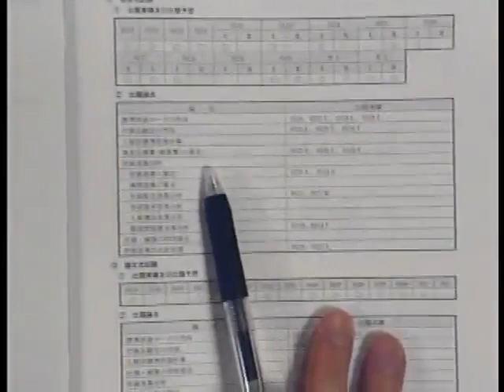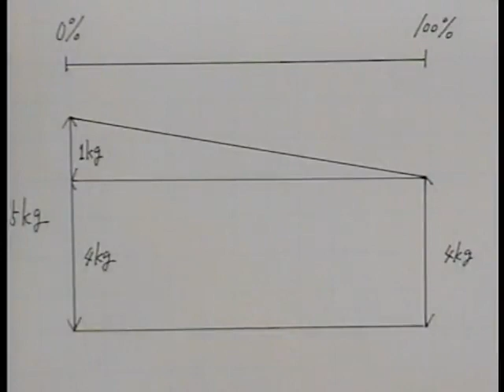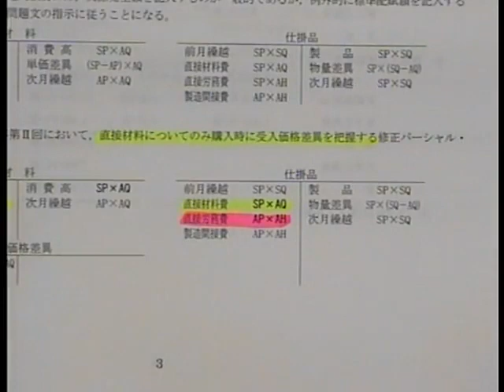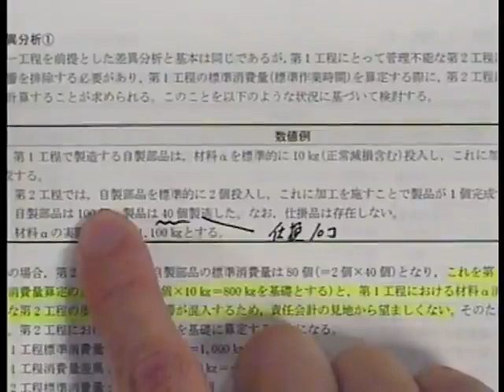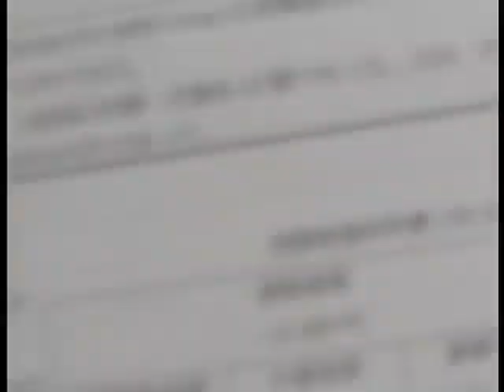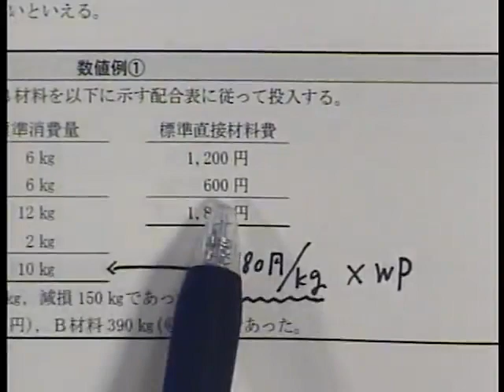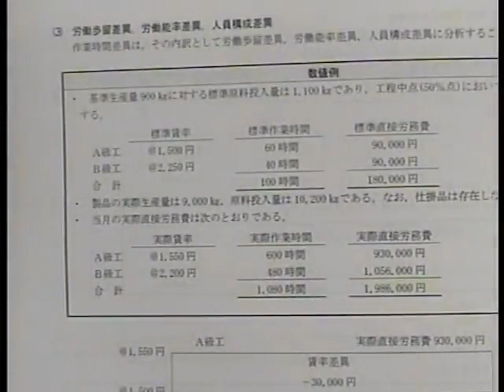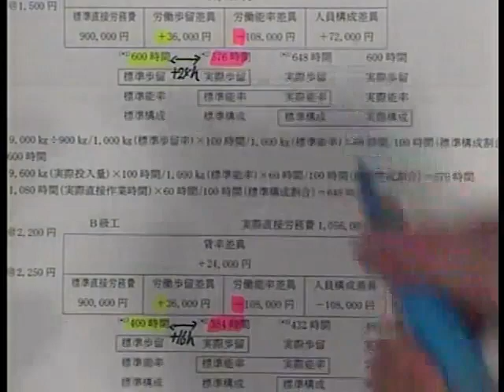【LEC会計士】年末総決算！苦手論点克服講座【管理会計論】20/12/20実施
↓レジュメは下記で閲覧できます。印刷も可能です（閲覧期限：21/8/31まで）。